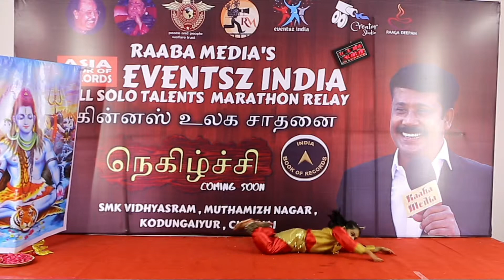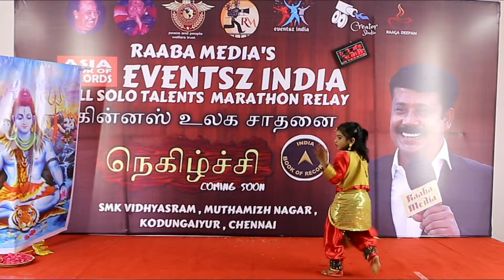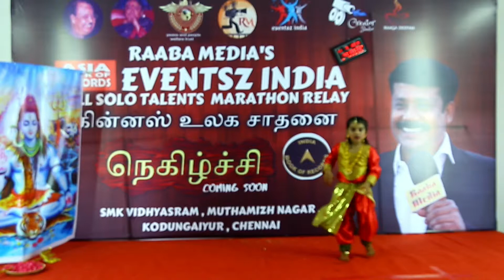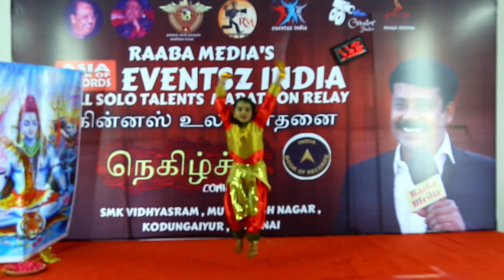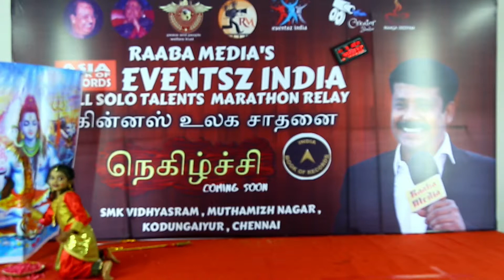all type of solo talents festivals | world record | stage 1 | 10.05.2019 | 04.16 pm